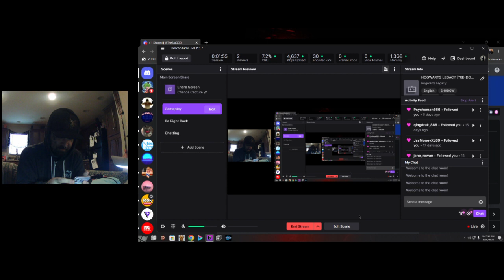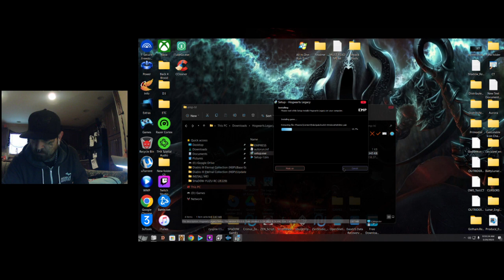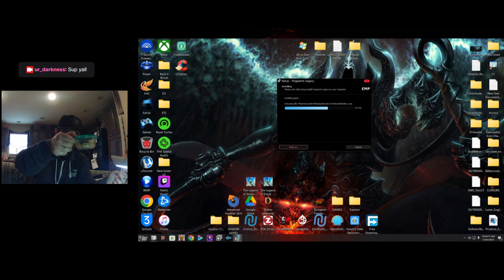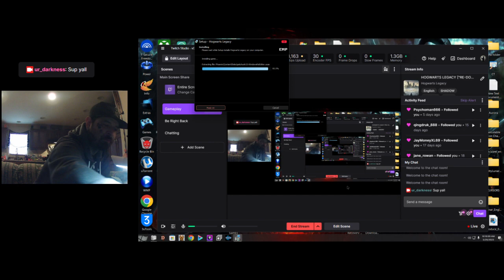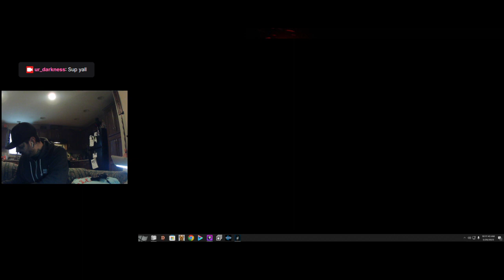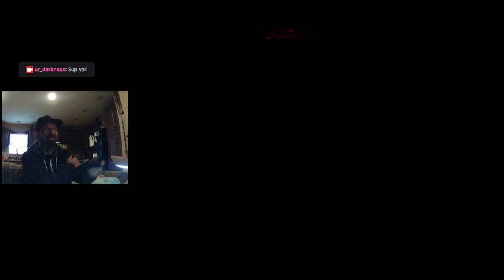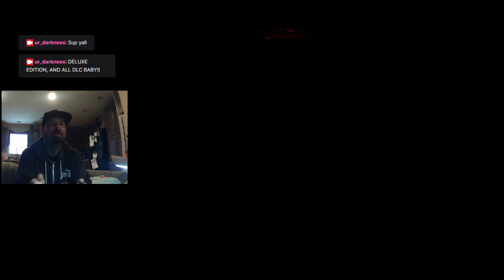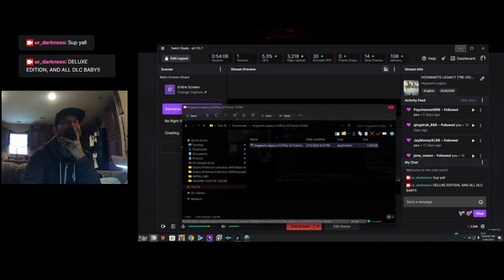HOGWARTS LEGACY ["RE-DONE BY EMPRESS] INSTALL, BOOT, AND SETUP!